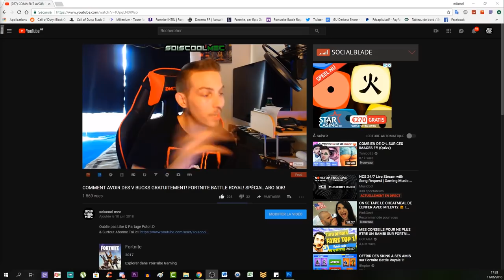LA NOUVELLE POTION EST COMPLÈTEMENT TCHEATER! INFO NEWS MAJ 5.1! FORTNITE BATTLE ROYAL!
Vidéo CoD IW Zombie:
Clés Illimité:

Octobre: "soiscool10"
Novembre "soiscool11"
Décembre "soiscool12"
Janvier "soiscool01"
Mars "soiscool03"
Etc...

Top Don!!!
187 COD CreV al-pha-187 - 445€
Loic Hemon - 405€
Joohny34 - 345€
Dropdead_boy - 288€
Donovan - 190€
AmneesiaaKush - 162€
BlackFires - 159.5€
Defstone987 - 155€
Audrey Marley - 116.5€
Tibo's - 100€
Stéphane - 80€
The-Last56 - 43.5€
Ambre Bourdarie - 41€
Allan - 40€
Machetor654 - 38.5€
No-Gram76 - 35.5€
Olivier - 30€
LeGameurDu59 - 25€
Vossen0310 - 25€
SkYzZo - 20€
Akim - 20€
ray-p-8 - 20€
RimkusRsl - 20€
BahamutChaos1 - 17€
D4FT-P3DR4U - 15.5€
K07C - 15€
crowszero72 - 13€
dg_smads - 13€
Fabonobo - 12€
xDi4boLiKzZ - 11€
NexTaz - 10€
Dryz Glitcher - 10€
Cédric - 10€
Zartekgamer - 10€
Xx_rohn25_xX - 10€
WhiteShade59 - 10€
kvvd-Xday_zX - 7€
Alexandre - 6€
LpkAyaa - 6€
BryanBancilhon - 5€
Delta-Glitching - 5€
Azox-nono - 5€
Creeper2000 - 4€
Luaz - 4€
MissShanna - 3€
YTB gaming fr - 3€
LSD_chirurgien_sur_dent_ - 3€
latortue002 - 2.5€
SkibzFr - 2€
FZX - 2€
RoWneX - 2€
zkn - 2€

Musique Outro!